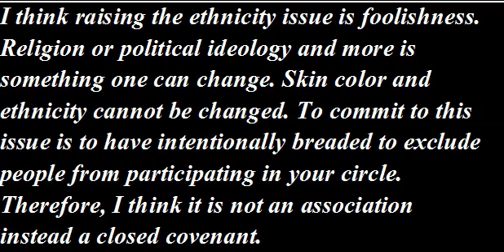This channel doesn't have a ethnicity collaboration